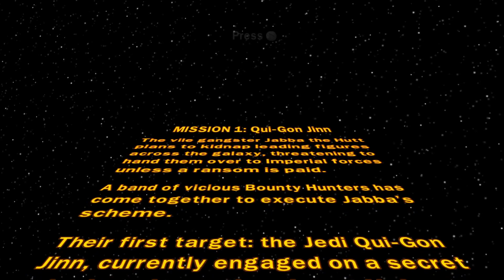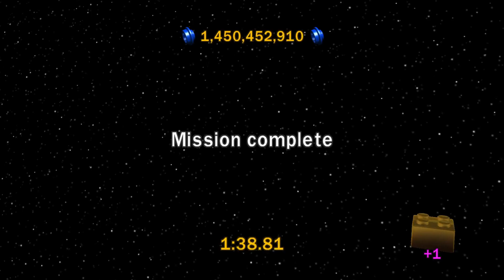Lets Play LEGO Star Wars The Complete Saga Episode 24 - Bounty Hunting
Time to collect our reward from Jabba.